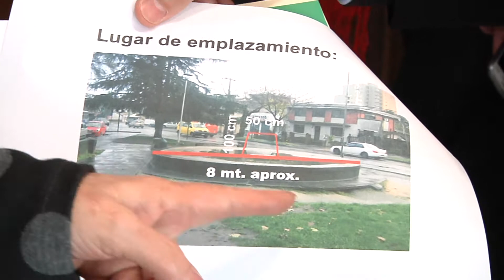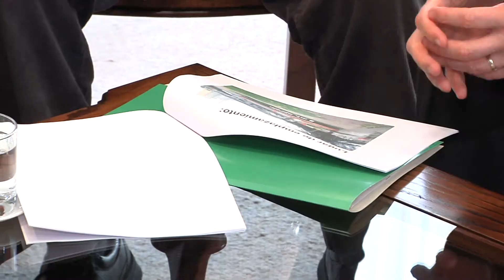Diputada Maya Fernández sostuvo importante reunión con alcalde de Concepción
En la instancia, la parlamentaria planteó la idea de crear un monumento que destaque la figura del ex presidente Salvador Allende.